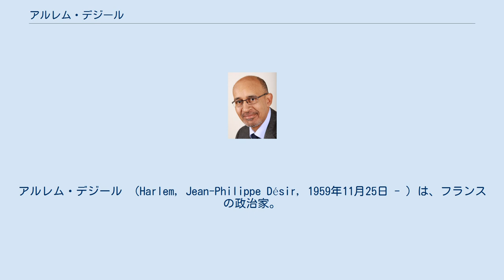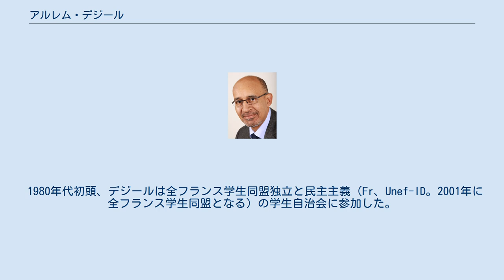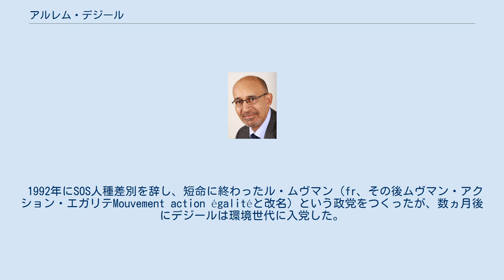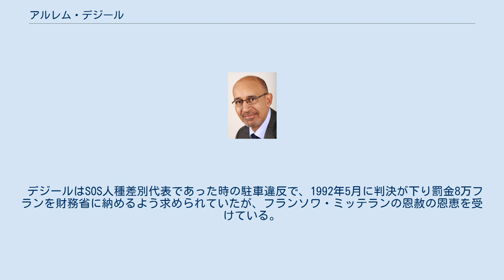アルレム・デジール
アルレム・デジール （Harlem, Jean-Philippe Désir, 1959年11月25日 - ）は、フランスの政治家。
1980年代、フランスの反人種差別NGO組織SOS人種差別（fr）の活動家および代表として初めて名が知られた。
続く10年間は自身の国政選挙計画に専念し、最初は環境世代、その後社会党に入党した。
デジールは1999年以降欧州議会議員を務め、2004年と2009年に再選された。
2011年フランス社会党の大統領候補予備選挙キャンペーンの間、デジールは党第一書記代行を務め、2012年10月に第一書記に選出された。
2014年4月9日より、マニュエル・ヴァルス内閣のヨーロッパ問題担当大臣就任に伴い社会党第一書記を辞任。
 学校の校長を務めるマルティニーク出身のジャン＝マリー・デジール、 そして共産主義に同調し同時に反植民地主義者であるヴォージュ県出身のニコル・デュメリーとの間に生まれた。
母ニコルは保育園に勤務する、労働者総同盟（fr）のサンディカリストであった · · 。
デジールはパリ第1大学パンテオン＝ソルボンヌで学び、1983年に哲学の学士号をとっている。
 1980年代初頭、デジールは全フランス学生同盟独立と民主主義（Fr、Unef-ID。2001年に全フランス学生同盟となる）の学生自治会に参加した。
同じくUnef-IDに参加していたジュリアン・ドレーと近く、彼は1984年にSOS人種差別の代表となり、1992年まで務めた。
彼の強烈なメディア露出が、当時彼が関わっていた運動のパーソナリティをつくった。
SOS人種差別のスポンサーであったピエール・ベルジェ（fr、実業家）は、「デジールはまさに人間の良心だね。彼はまた、フランスの現在の名誉だよ。」と称した。
デジールが代表を務める間、SOS人種差別は頻繁にメディアに登場し、定期的なイベント（コンサートなど）を開催し、「共感の価値」に基づく演説を行っていた。
当初は文化の多様性の促進に焦点を当て、アルレム・デジールのスピーチは長い時間をかけて、人権からさらに伝統的な共和主義へと進化した。
 1987年、デジールはテレビの政治番組『ルール・ド・ヴェリテ』（fr）のゲストとなった。
彼はそこで評価を得て、彼のパフォーマンスは政治的コミュニケーションの観点から『厚紙のカード』のようだとみなされた。
アルレム・デジールの評判は当時、『青少年のスポークスマン』といくつかのメディアで言われるほどだった。
1990年、彼はSOS人種差別は湾岸戦争に反対すると表明した。
彼は経験に基づいて湾岸戦争が間違いであると考えていた。
 2度目の妻であるジャーナリスト、アンナ・アニェリとの間に2人の子供がいる。
 1992年にSOS人種差別を辞し、短命に終わったル・ムヴマン（fr、その後ムヴマン・アクション・エガリテMouvement action égalitéと改名）という政党をつくったが、数ヵ月後にデジールは環境世代に入党した。
彼は1993年フランス議会総選挙において、イヴリーヌ県第11選挙区の環境世代候補者となった。
彼は第1回投票で投票数中6.84％を獲得したが、彼は2位であった社会党候補者への投票呼びかけを拒否した。
 半年後の1993年12月、デジールは社会党に入党し、1994年には官庁に就職した。
彼はその時から現在まで社会党左派のメンバーである。
彼は1989年から1994年、1997年から1999年まで、経済社会環境評議会（Fr）のメンバーに任命されていた。
 彼は1997年に再びオルネー＝スー＝ボワ選挙区から議会総選挙に出馬したが落選した。
2年後、彼は欧州議会議員選挙に当選した。
2004年欧州議会議員選挙では、デジールはイル＝ド＝フランス地域圏における社会党候補者リストの先頭に載った。
彼はこの選挙で投票数の25.03％を獲得、欧州社会党会派の副党首となった。
 欧州議会議員として在職中、デジールはグローバリゼーション問題を専門としている。
彼は毎年世界社会フォーラムに出席し、元々トービン税導入賛成の改憲論者である（欧州議会内の「資本の課税」グループ内の長として）。
 2008年にランスで開催されたフランス社会党大会では、デジールはベルトラン・ドラノエ候補の支持にまわった。
マルティーヌ・オブリーが党第一書記に選出されると、事実上党内序列2位とみなさ...